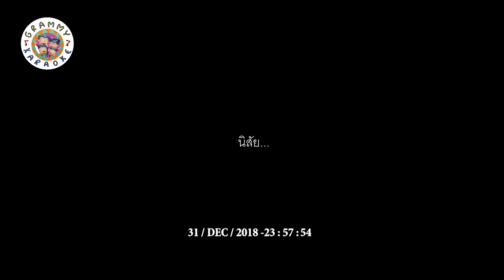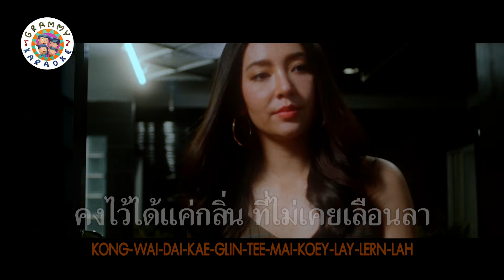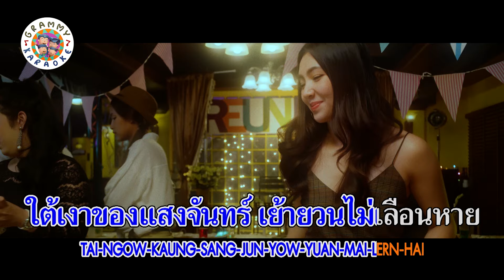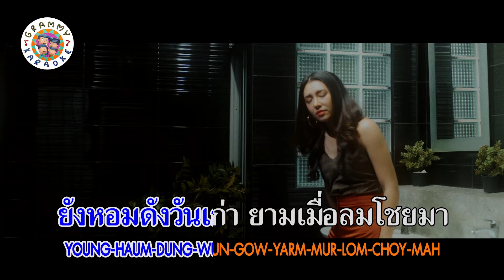คาราโอเกะ ซ่อนกลิ่น - PALMY [ 3 รอบ ]